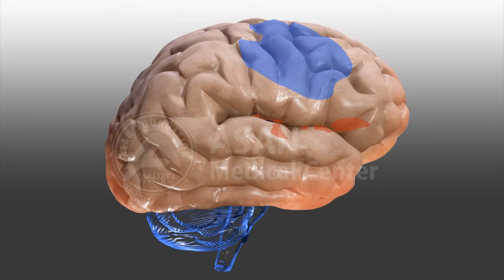ADHD brain changes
ADHD brain changes / ADHDsc 3 logo